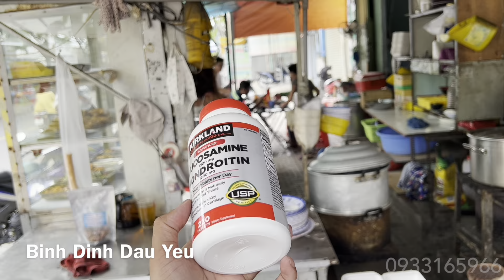VLOG 2039| Cha Mẹ Trọng Sún về quê thăm con cháu nuối tiếc căn nhà kỷ niệm banh.xác